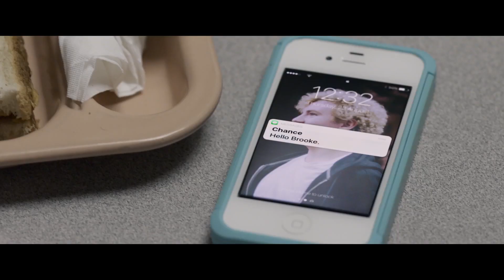Chance Short Trailer (2020)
An inspirational but tragic true story of a teen love triangle told through the lens of elite youth baseball.

Matthew Modine (Full Metal Jacket/Stranger Things) stars as a youth baseball coach in the film Chance, a true story of a teenage love triangle leading to one of the two boys' tragic death.  The tragedy is handled with great discretion.  Sections of the film feature the fun of 6-year-old tee-ball and the best baseball ever seen on screen from 12-year-olds. Tanner Buchanan (Designated Survivor/Cobra Kai), Amanda Leighton (This is Us/The Fosters) and Blake Cooper (The Maze Runner, Measure of a Man) star in teenage roles.  Pamela Daly (An Uncommon Grace/John Weld) is “Nina,” a heroic mother battling for the life of her son.  Lukas Eaby and Jake Hertzman make their debuts as 6-year-old and 12-year-old Chance respectively.  All score is original and performed (no synthesizer) by film composer Ian Honeyman, with heart-warming original songs performed by Angela Parrish (La La Land).  The film is directed by John Crye and produced by Mike Hagerty.

Follow the journey of a sensitive jovial country youth baseball star from age 6 to 16, as he struggles to find happiness and success guided by a special relationship with his baseball coach (Modine). This story explores the emotional impact of texting and first love on teenagers, with a look inside their actual communications taken from police statements, text messages and interviews.

Starring
Matthew Modine, Blake Cooper, Amanda Leighton, Tanner Buchanan, Jake Hertzman and Pamela Daly